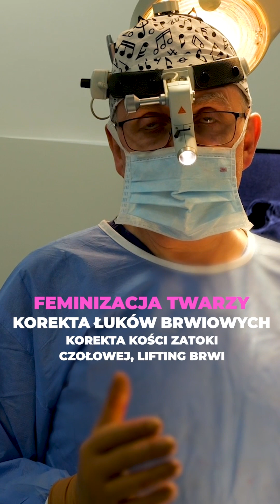Feminizacja twarzy ffs dr Janusz Jaworowski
Prezentujemy specjalistyczne zabiegi feminizacji twarzy wykonywane w Timeless Chirurgia Plastyczna pod kierunkiem doświadczonego chirurga, dr. Janusza Jaworowskiego. Pierwsza część filmu obejmuje korektę łuków brwiowych, zatokę czołową oraz lifting brwi. Dalszą część naszego filmu uzupełniają kolejne etapy feminizacji, w tym korekta jabłka Adama oraz rozpoczęcie procedury feminizacji nosa. Te precyzyjne i subtelne zmiany przynoszą znaczącą różnicę, podkreślając delikatność i kobiecość twarzy pacjentki. Zapraszamy do śledzenia naszej pracy i skorzystania z konsultacji, by dowiedzieć się więcej o dostosowanych do indywidualnych potrzeb procedurach.